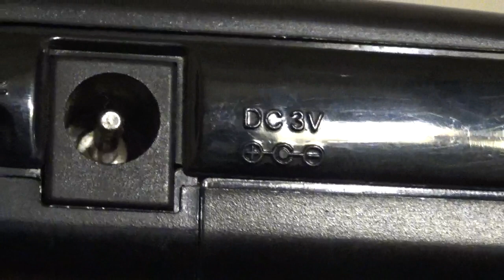Grabadora de Voz Olympus Pearlcorder Microcassette S912 (02)